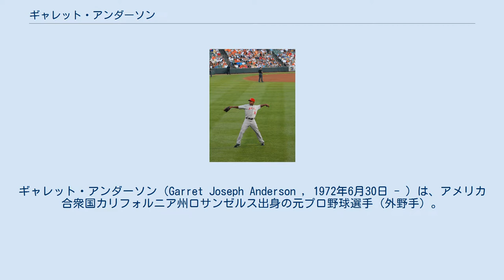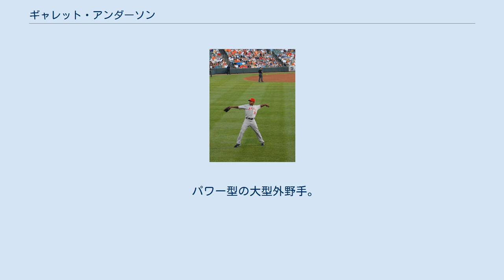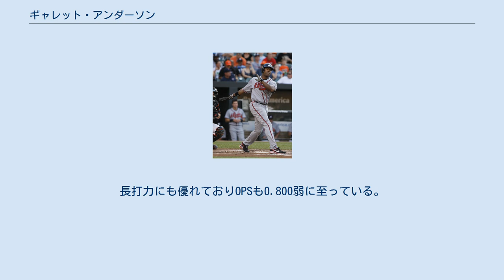ギャレット・アンダーソン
ギャレット・アンダーソン（Garret Joseph Anderson , 1972年6月30日 - ）は、アメリカ合衆国カリフォルニア州ロサンゼルス出身の元プロ野球選手（外野手）。
 エンゼルス時代（2008年） 1990年ドラフト4巡目でカリフォルニア・エンゼルスへ入団。
 1994年7月27日にメジャーデビューを果たす。
この年5試合にメジャーに出場しただけでシーズンを終えた。
 1995年、開幕をAAA級で迎え、メジャー昇格を果たしてからはトニー・フィリップスが外野手から三塁手へコンバートし、外野手として出場を続けた。
打率.321、16本塁打、69打点を記録し、新人王の投票でマーティ・コードバに次ぐ2位に入った。
 1996年、開幕戦からロースター入りし、打率.285、12本塁打、72打点を記録し、9月27日には球団史上初めて1試合6安打を達成した（延長15回）。
 1997年、打率.303、8本塁打、92打点を記録し、90打点以上で本塁打が10本に満たなかったのは1990年代以降4人しかいない。
左打者としてロッド・カルー、ルイス・ポロニアが持つ球団シーズン最多安打179安打を更新する189安打を放った。
 1998年は主に左翼手として出場していたが、負傷したティム・サーモンに代わり右翼手として出場し、ティム・サーモン、ジム・エドモンズ、ダリン・アースタッドに次ぐ4番目の外野手と見なされた1999年はエドモンズが開幕から故障者リスト入りのため中堅手として出場し、チームのMVPに選出された。
 2000年、打率.286、オールスター開催までに球団記録となる26本塁打を放ち、最終的に35本塁打記録した。
4月14日、2004年まで4年契約を結んだ。
8月28日通算1000本安打を達成し、9月15日自身初シーズン100打点に到達し、最終的に117打点を記録した。
 2001年は自己最多の161試合に出場し、打率.289、28本塁打、123打点を記録した。
 2002年、リーグ最多タイ、球団シーズン最多二塁打記録を更新する56二塁打、3三塁打、29本塁打を記録し、2000年にトロイ・グロースが記録した球団シーズン最多長打記録85を更新する88長打を記録した。
7月9日に行われたオールスターに初めて出場した。
8月9日のブルージェイズ戦で球団新記録となるシーズン43二塁打を記録し、8月31日のオリオールズ戦で100打点に到達し、球団史上初めて3年連続で100打点を記録した。
この年、初めてワールドチャンピオンとなり、シルバースラッガー賞を初受賞し、MVPの投票で4位に入った。
 2003年、自己最高の打率.315、201安打を記録し、アレックス・ジョンソン、ダリン・アースタッドに次いで球団史上3人目のシーズン200本安打を達成。
また、リーグ最多タイの49二塁打を記録し、オールスターゲームの前日に行われた本塁打競争で優勝し、オールスターでは二塁打・本塁打を含み計3安打を放ち、MVPに選出された。
 フリーエージェント権を2004年シーズン終了後に得る予定のアンダーソンはホワイトハウスに招待されたときにブッシュ大統領から契約の質問をされるなど動向に注目がされていたが、2004年4月13日、球団は2005年から4年総額4,800万ドル（5年目の2009年球団オプション）で契約延長した。
4月28日に初めて故障者リスト入りを経験し、6月10日に復帰を果たすも、二塁打・本塁打は前年の半分以下にまで減少し、打点は5年ぶりに100を下回った。
 2005年6月4日、4打点を記録し、球団記録の通算991打点に並び、6月26日には史上4人目となる300四球に満たないで通算1000打点を達成した。
6月28日のレンジャーズ戦の延長11回に球団タイ記録となる7本目の満塁本塁打を放ち、チームは勝った。
 2006年、左足裏の故障のため、左翼手兼指名打者として141試合に出場。
7月1日に通算2000安打を達成し、球団史上初めて2000安打、1000打点を達成した。
 2007年、2回故障者リスト入りしたため出場数が108に留まったが、7月10日...